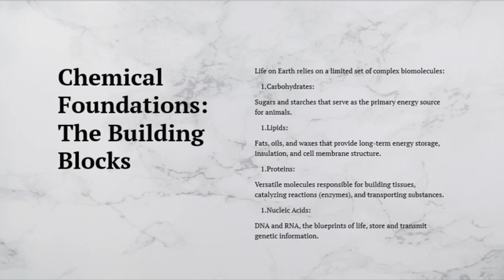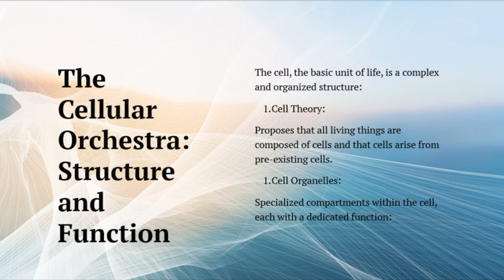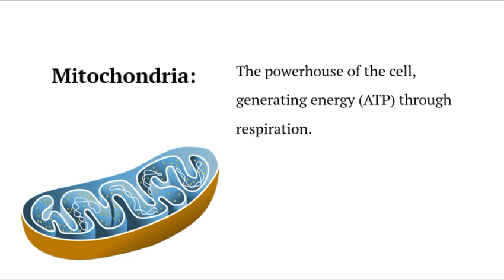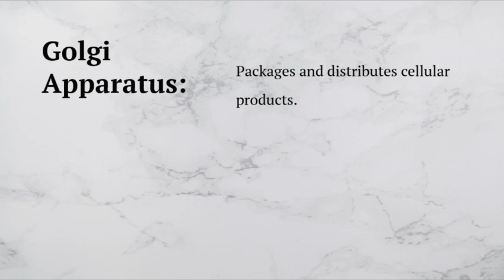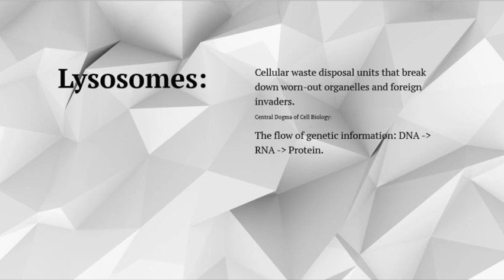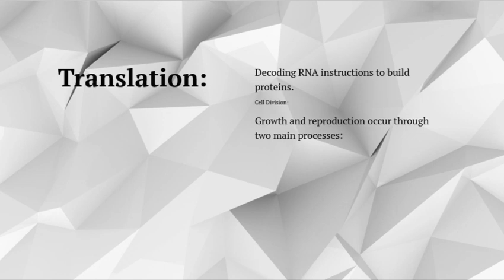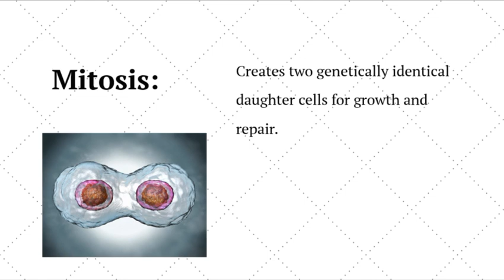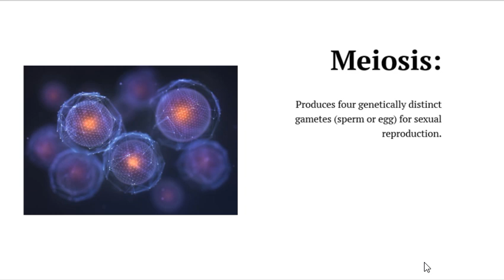III. Principles of animal life | ZOOLOGY | CSS PMS TIMES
Welcome to  @csspmstimes1.Join us as we delve into the fascinating world of animal life, exploring the fundamental principles that govern their Behaviour, physiology, and interactions. From evolutionary adaptations to ecological dynamics, we'll uncover the secrets of the animal kingdom in bite-sized episodes.

CSS, PMS, Zoology, Biology, Animal Life, Animal Physiology, Animal Behavior, CSS Preparation, CSS Exam, UPSC, PCS, IAS, MCQs, Past Papers, Educational Videos, Pakistan, Lahore